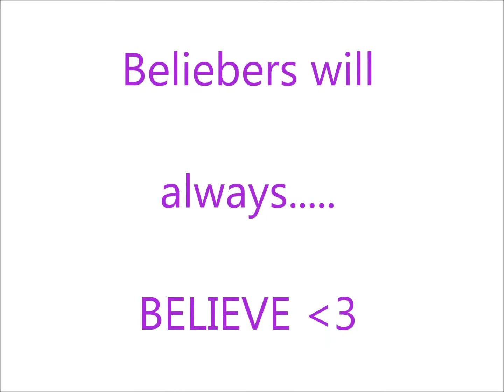Justin Bieber Believe Tour Salt Lake City WE LOVE YOU JUSTIN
JB fan videos are streaming in. but we wanted to do something different tonight...yea we will have live concert footage..but we wanted to show the fans..and your videos..cause we made this channel for you